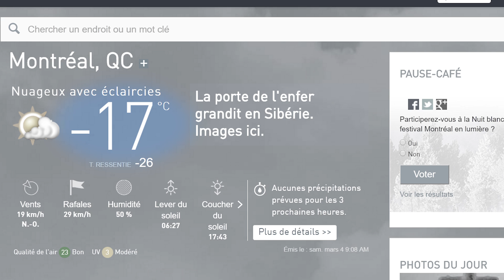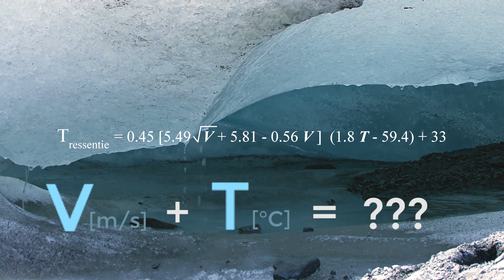Météo : la température ressentie est-elle une supercherie ? (oui)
Mesurer un ressenti de température est une entreprise ambitieuse. De nombreux chercheurs se sont cassés les dents à essayer de développer une équation pour quantifier ce ressenti. Et voici son histoire.

Crédits :
Montage son et mixage son : Aurélien Belliard

Shitzer et al, 2012, Advances, shortcomings, and recommendations for wind chill estimation
Bluestein, 1998, An Evaluation of the Wind Chill Factor: Its Development and Applicability
Bluestein, Zecher, 1999, A New Approach to an Accurate Wind Chill Factor
TIKUISIS, OSCZEVSKI, 2002, Dynamic Model of Facial Cooling
Osczevski, 2000, Windward Cooling: An Overlooked Factor in the Calculation of Wind Chill
OSCZEVSKI, BLUESTEIN, 2005, THE NEW WIND CHILL EQUIVALENT TEMPERATURE CHART